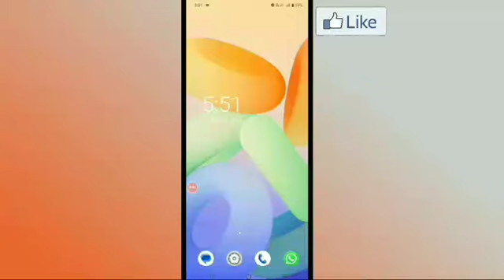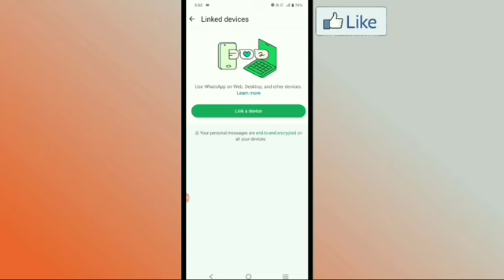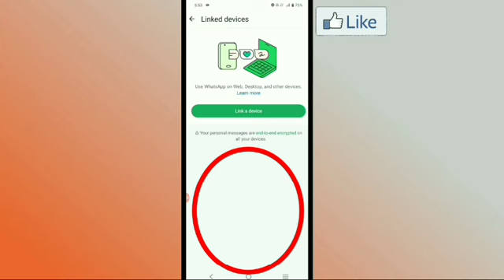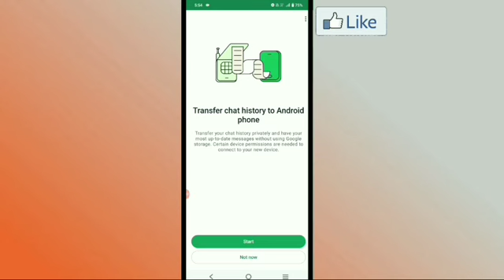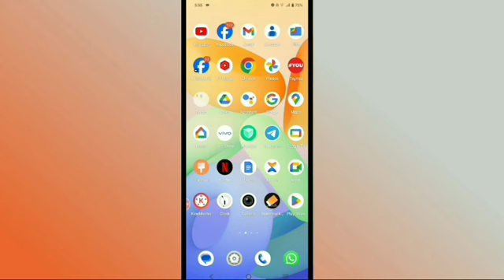WhatsApp में पहली बार New Update सावधान रहना !! WhatsApp New 2 Update !! WhatsApp New features पोल